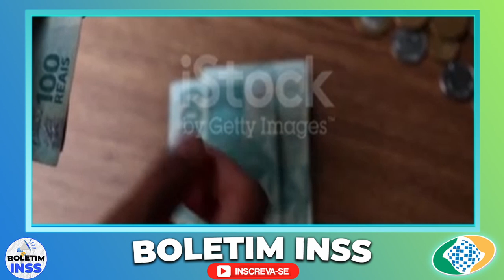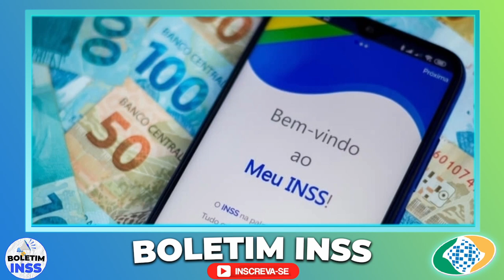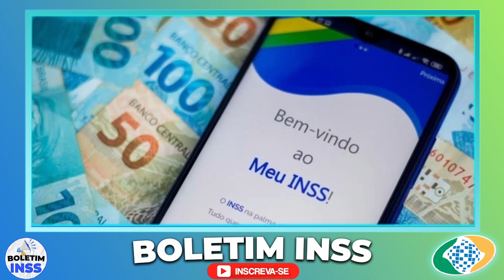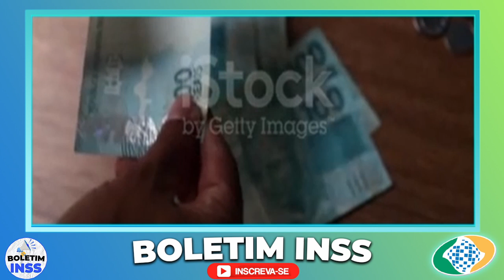24/03 - BOLADA DE DINHEIRO PARA APOSENTADOS!! GOVERNO LIBERA NA CONTA + ÚLTIMAS NOTÍCIAS INSS HOJE